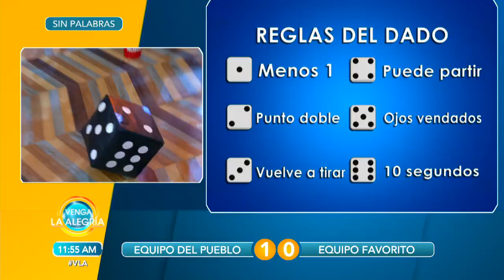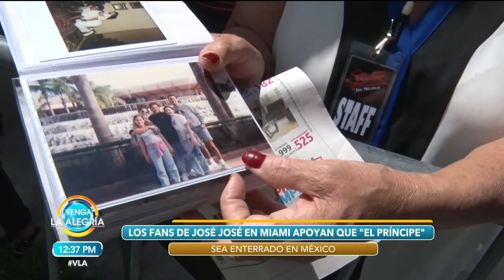¡Tanga en El Platillo Misterioso! | Programa del 07 de octubre de 2019 PARTE 2 | Venga La Alegría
¿Quién arrancó mejor la semana en el Sin Palabras? Descubre cómo decirle a tu pareja que no te satisface en la cama. Aprende a combinar tus faldas en este otoño-invierno. Exclusiva con Danna Paola y el grupo New Hope Club.